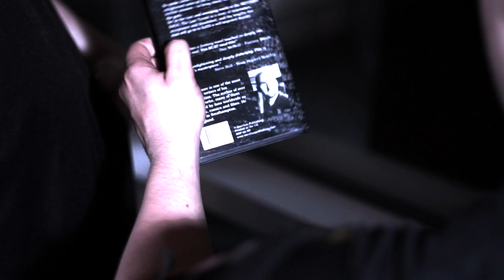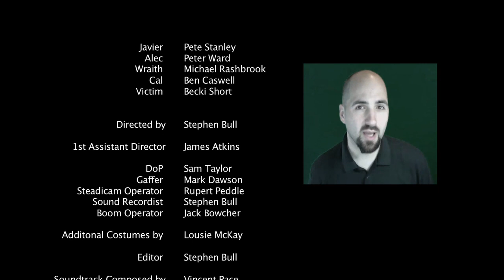Fictions - Teaser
Pilot/Teaser opening for our new webseries FICTIONS starring Peter Ward and Peter Stanley. The writer is dying. What will his creations do about it?

Also starring Michael Rashbrook, Ben Caswell and Becki Short.
Directed by Stephen Bull
1st AD: James Atkins
DoP: Sam Taylor
Lighting: Mark Dawson
Boom Operator: Jack Bowcher
Costumes: Louise McKay
Soundtrack: Vincent Pace